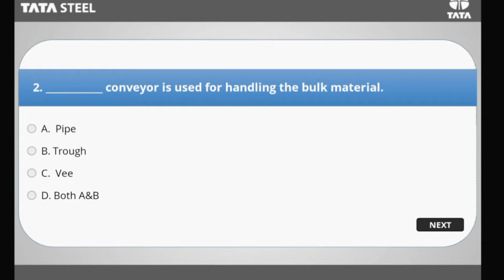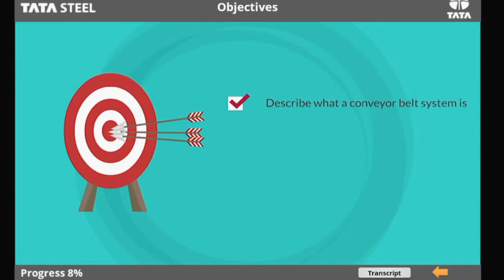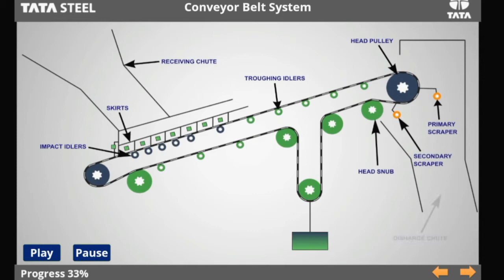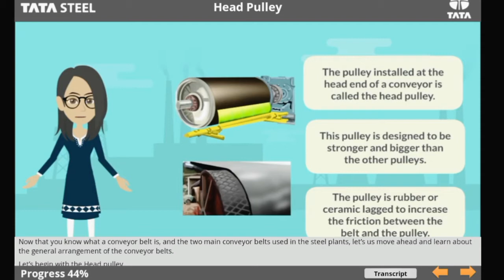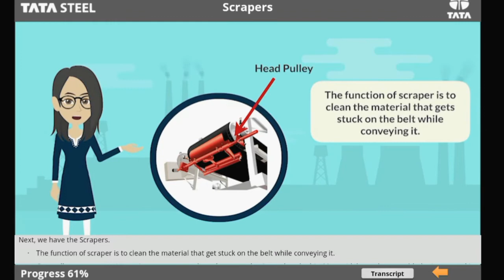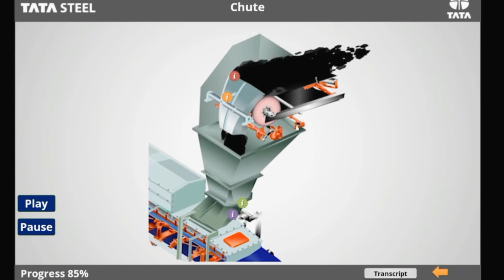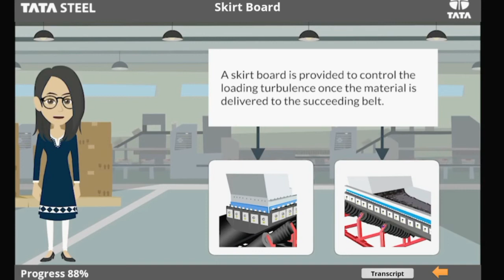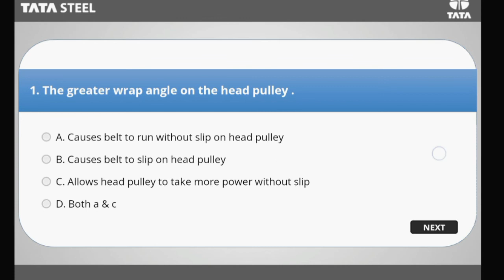Bulk Material Handling Full Lecture Provided By Tata Steel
full course on bulk material handling provided by TaTa Steel